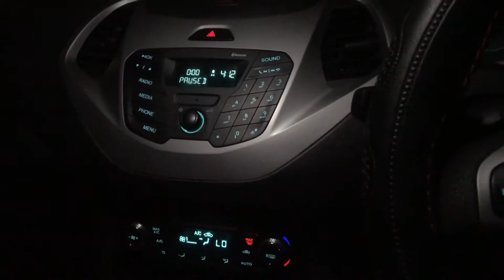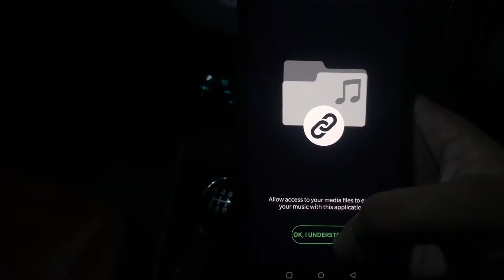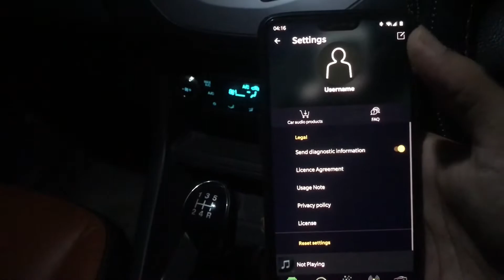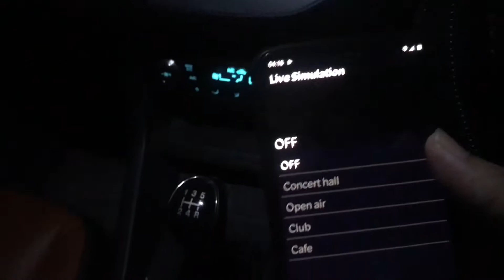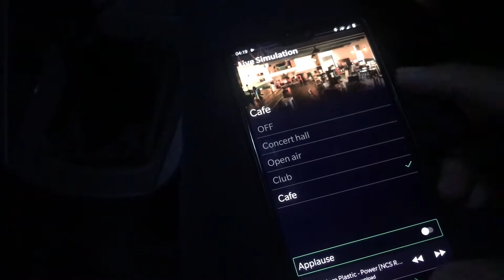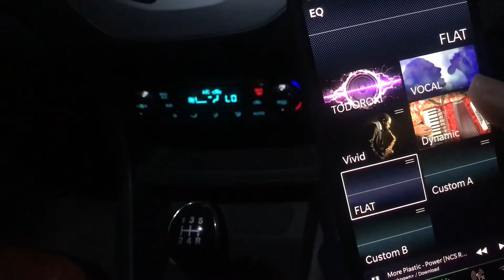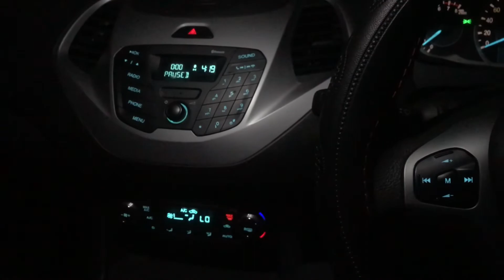Make your car stereo sound like a premium setup with dsp | gaadi ke system ki aawaz dsp jaisi bnaye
link for the application
Android:-